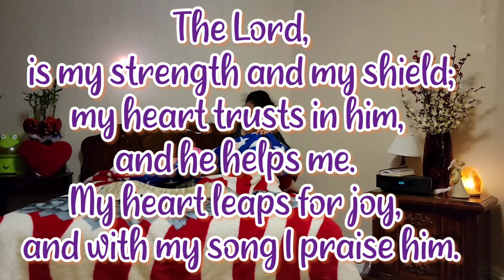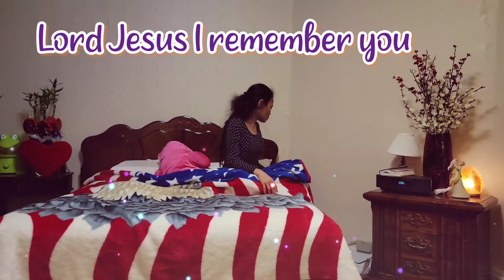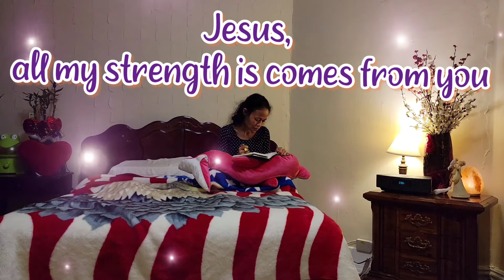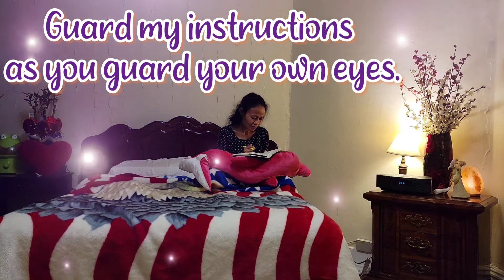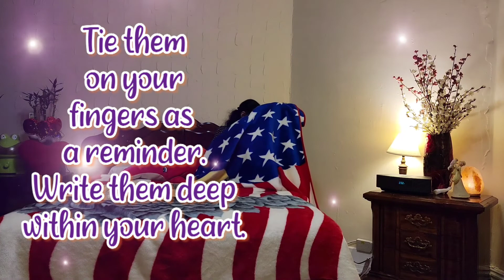When I wake up in the Morning I direct my Prayers unto You Lord.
Sing with me and worship the Lord in spirit and in truth while I'm singing this song in Tagalog...Hallelujah Jesus all the people in this earth will bow down and worship You🙌🙌